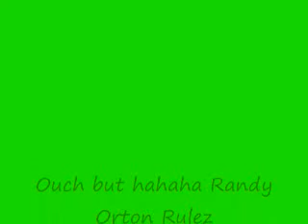WWE Jhon Cena 2009 Accident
Haha i hate cena
Randy Orton Rulez